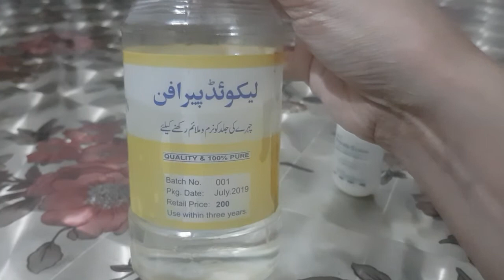How to cure Psoriasis, Plaque Psoriasis 100%